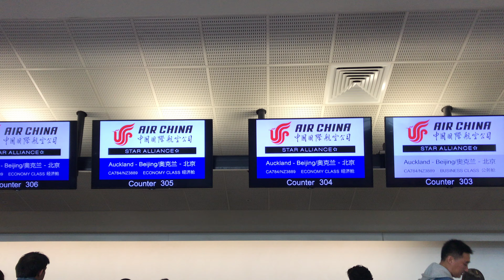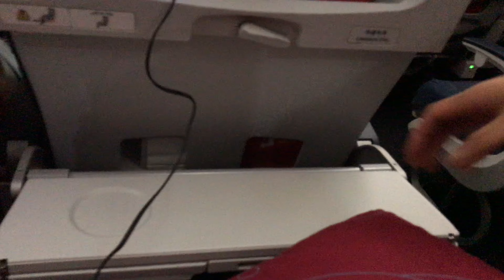【中国国際航空】乱気流で揺れすぎた！オークランドから北京の搭乗記｜Turbulence Air Chine from Auckland New Zealand 2 Beijing China Trip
ニュージーランドのオークランドから中国北京まで中国国際航空(Air China)の搭乗記です。
キャビンクルーまでもが慌てふためくほどの乱気流で死ぬかと思った...

※撮影は2020年1月中旬になります。

北京からオークランドまでのビデオはこちら

初めまして、あっこぷです！
1年の半分くらい海外にいる、ブロガーです。

【旅×留学・乗り物・コスメをテーマに更新中】

I am a Japanese writer and creator who based in Tokyo.

I am wetting about overseas local culture.